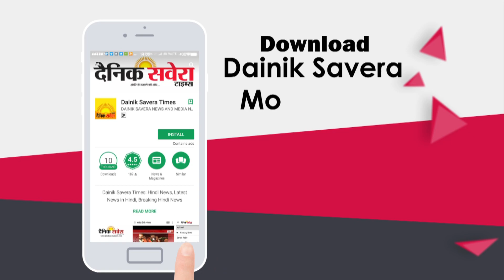Punjab के Cricketers के लिए Vinod Kambli लेकर आये हैं सुनहरा मौका